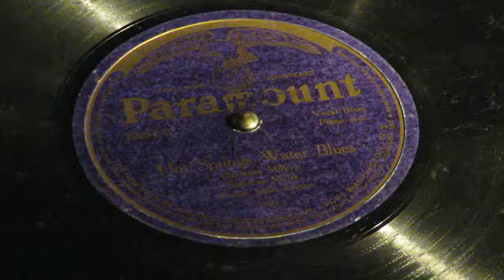«Hot Springs Water Blues» - Sodarisa Miller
Paramount 12231 (race series)
Jimmy Blythe, piano
Chicago, IL.  circa August 1924